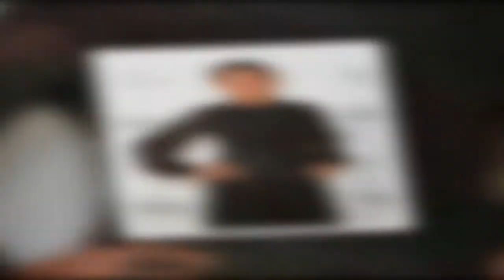Naga Munchetty congratulates BBC co-stars as they share huge personal announcement